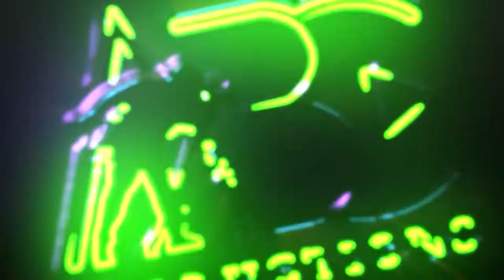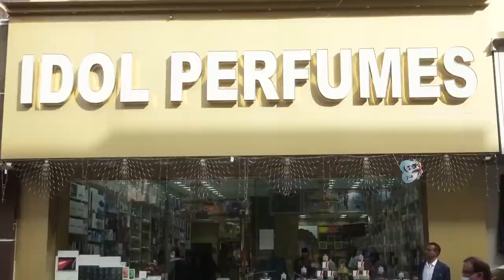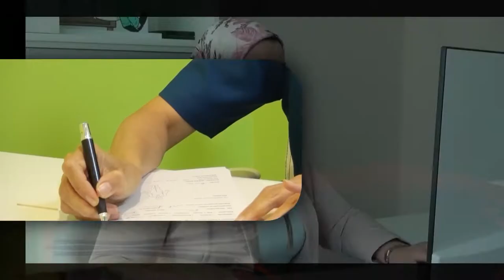Mr Jamnadas Chandwani chairman Idol Group, Mr Bharat Chandwani and Mr Dinesh Chandwani Directors of